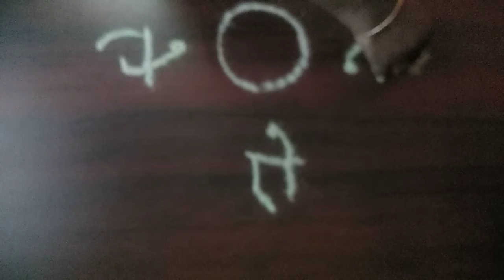"ऐ"Hindi Letter Kolam